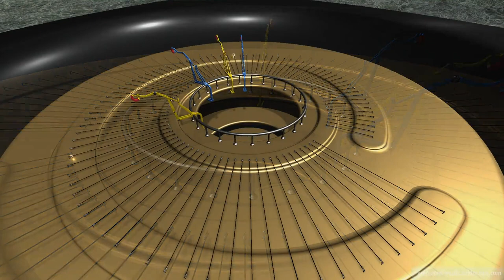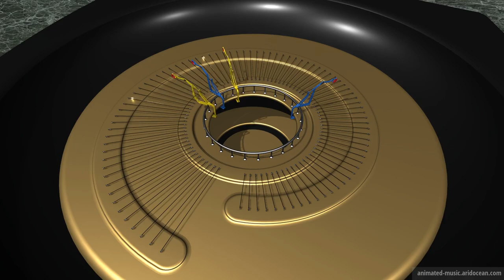"Petite Suite (1885)" Animation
Petite Suite (1885) by Alexander Porfirjewitsch Borodin
Intermezzo - Tempo di minuetto